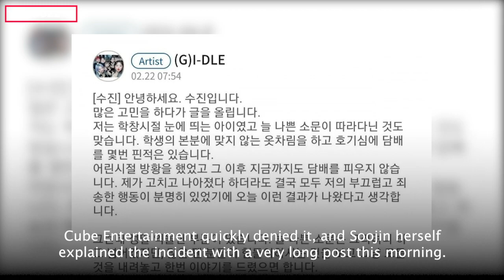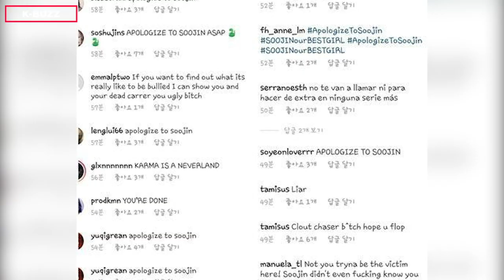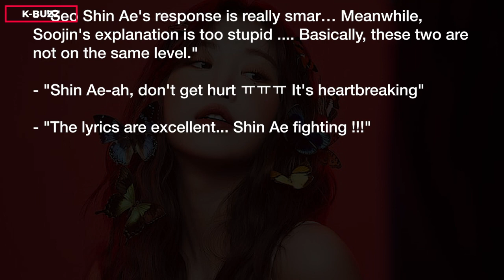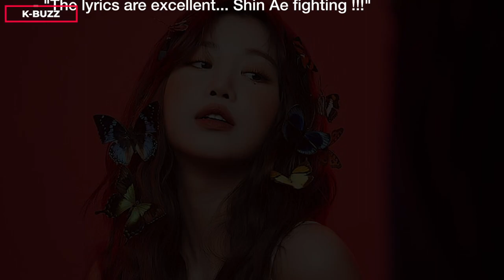Seo Shin Ae responded after being attacked by (G)I-DLE’s fans and Sojin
Some netizens asked Soojin to leave the group and retire after this serious incident!